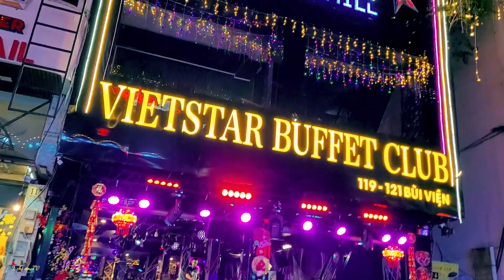Phố đi bộ Bùi Viện 2023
Bùi Viện là tên của một quan chức có tiếng của nước ta dưới thời chính quyền Ngô Đình Diệm, sau được dùng để đặt tên con đường này. Có người gọi tên là Bùi Viện “phố tây” vì khu phố này luôn là nơi tập trung của nhiều du khách quốc tế (từ trước năm 1975 đến nay).
Nơi đây là sự hòa trộn của nhiều nền văn hóa của nhiều quốc gia trên thế giới. Đến năm 2017, khu phố Tây Bùi Viện mới được Nhà nước chính thức quy hoạch trở thành phố đi bộ Bùi Viện. Ngoài Bùi Viện, đường Đề Thám và Phạm Ngũ Lão cũng được người dân gọi là “phố Tây”.

Địa chỉ: đường Bùi Viện, phường Phạm Ngũ Lão, Quận 1.
 Không chỉ nằm ở vị trí trung tâm đắc địa, phố đi Bùi Viện Sài Gòn còn nằm trên những con đường như Trần Hưng Đạo, Đề Thám, ngã ba Đỗ Quang Đẩu và Cống Quỳnh.

Chúc quý vị và các bạn thân mến có những giây phút thư giãn và thoải mái. Để có thêm tinh thần và sức mạnh vượt qua những trở ngại khó khăn trong cuộc sống.